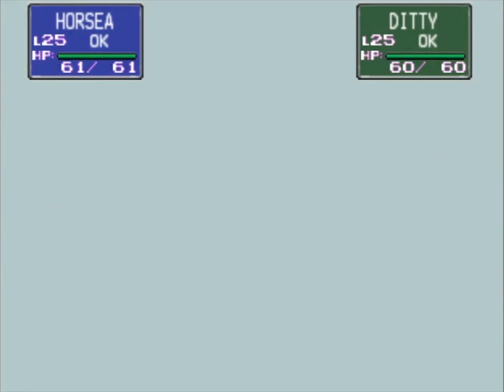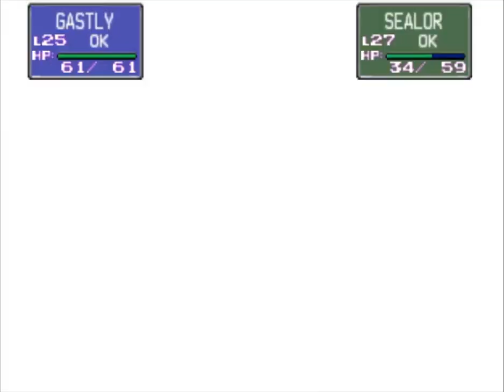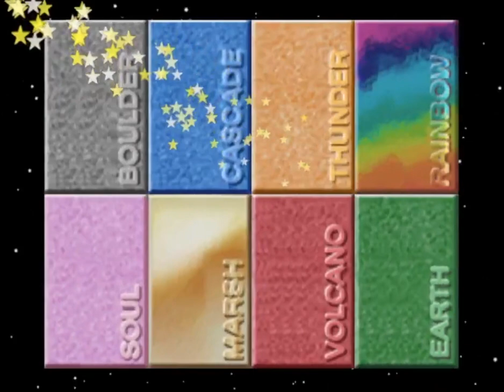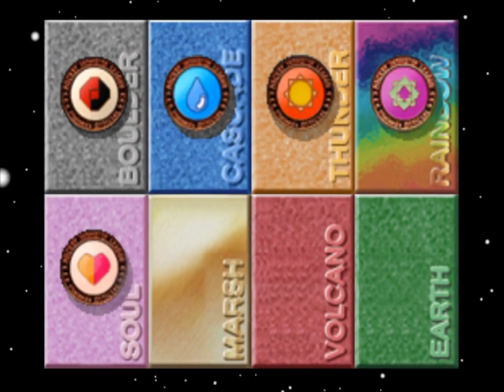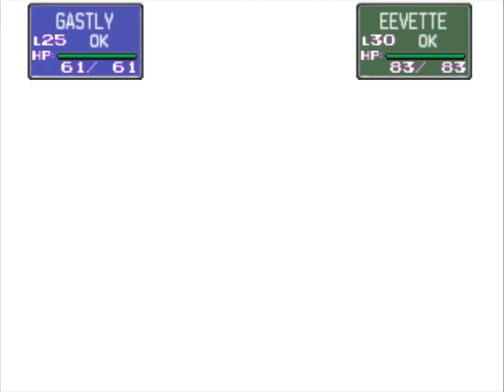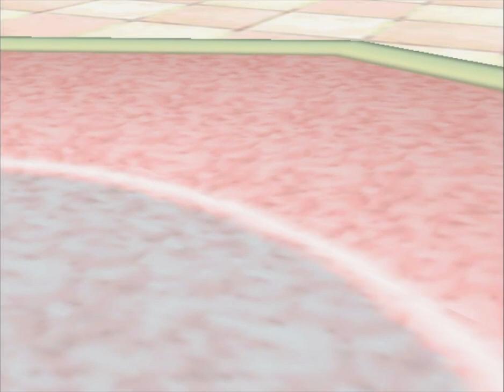Pokemon Stadium 🎮 Petit Cup (Rentals Only) - 18/20🔥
Welcome to my walkthrough series of Pokemon Stadium! In this playthrough, I will cover the gameplay of all the Pokemon Stadium Cups (including Pokemon Stadium R2): Gym Leader Castle, Poke Cup, Prime Cup, Pika Cup, Petit Cup, and the final showdown against Mewtwo: the final boss of this game! I really hope you enjoy this Pokemon Stadium no commentary series.

In this video i feature pokemon stadium petit cup rentals only

Now it's time to take over the Petit Cup,an intermediate-level cup. The restrictions include a level restriction, where the Pokémon can be only between level 25 and 30, with a combined total on the three-Pokémon battle team of no more than 80.

No Pokémon that can not be obtained before or between these levels are allowed either, and Mew is also restricted. Evolved Pokémon are disallowed as well. There is also a height and weight restriction, as Pokémon must be shorter than 6'8" (2m) and lighter than 44 lbs (20 kg) to compete.

With these restrictions, only 45 Pokémon are able to be used in the Petit Cup.